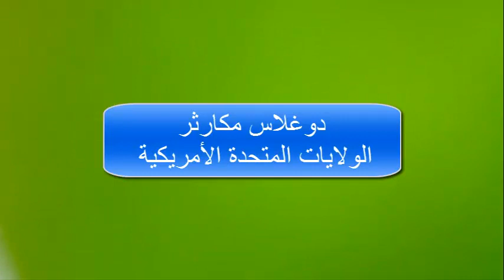أسوأ قرارات القادة العسكريين في التاريخ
في الحرب، هناك منتصرون وخاسرون. أحياناً، قد ينهزم جيش لأنه ببساطة واجه عدواً أقوى وأكبر منه، أحياناً أخرى، قد يخسر نتيجة مجموعة من الظروف الغريبة التي لم يكن لأحد أن يتوقعها، أو لأنه ببساطة قد خُدِع من قبل خصم ماكر. وفي مرات نادرة قد يتلقى جيش ما الهزيمة نتيجة الطقس السيء، كما حدث مع أسطول المغول بقيادة «قوبلي خان» عام 1281 الذي دُمِّر بهبوب إعصار عندما حاول عبور الممر الضيق بين كوريا واليابان. لكن، هناك تلك المعارك التي فشل فيها أحد الطرفين لا لشيء إلا لعدم الكفاءة المطلقة لقائد فيها.

In a war, there are winners and losers. Sometimes an army might be defeated simply because it faced an enemy stronger and greater than it, other times, it might lose as a result of a set of strange circumstances that no one would have expected, or simply because it was deceived by a sly opponent. On rare occasions, an army may be defeated as a result of bad weather, as happened with the Mongol fleet led by “Kubli Khan” in 1281, which was destroyed by a hurricane when it tried to cross the narrow pass between Korea and Japan. However, there are those battles in which one of the two sides failed, solely due to the absolute incompetence of a leader.